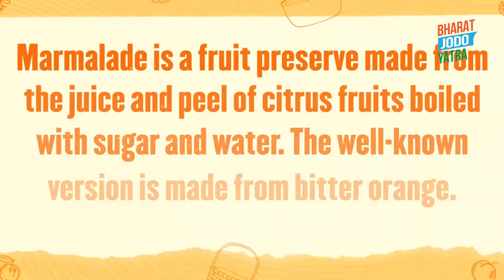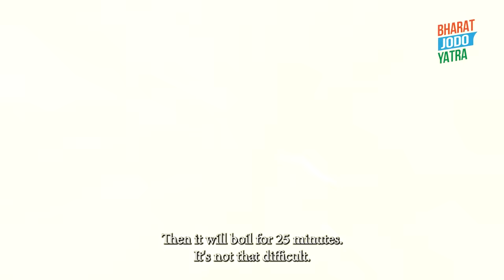Mum, Memories and Marmalade | Happy New Year | Rahul Gandhi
Ending the year on the sweetest note.

Orange marmalade is my Mum's favorite Jam and Priyanka has perfected the recipe over time. Now it's my turn to fill these delightful jars of joy.